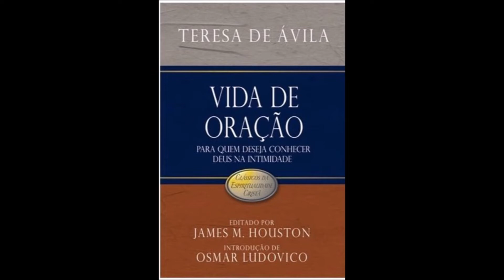8. Audiolivro “Vida de oração”-Teresa de Ávila(1515–82): As quartas mansões - parte 2.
8. Audiolivro “Vida de oração” - Teresa de Ávila (1515–1582): As quartas mansões - Parte 2 - Experiências confusas na vida contemplativa.

“Vida de Oração”, o terceiro livro da série Clássicos da Espiritualidade Cristã, preenche-nos com o alento da oração e nos desafia a enriquecermos nossa vida interior mais plenamente com a presença de Cristo.
Certamente, orar vai deixar de ser um peso para se tornar parte importante da vida, e passar a ser um momento aguardado de encontro com Sua Majestade.
Após a leitura deste clássico, a oração, a vida cristã e as lutas não serão encaradas da mesma maneira.

Esse é um projeto sem fins lucrativos que visa a produção de livros em áudio para pessoas com deficiência visual. As gravações dos audiobooks são feitas por voluntários, em sua totalidade, não profissionais. O projeto é coordenado por Valter Júnior, que é deficiente visual com perda total da visão.

Nossos audiolivros são gravados usando-se apenas equipamentos domésticos, não profissionais, tais como um SmartPhone ou notebook. Claro que eles não possuem a qualidade de uma produção profissional em estúdio, mas por outro lado, isso possibilita que muitas pessoas possam gravar audiolivros, no tempo que possuem livre, em suas próprias residências, sem gastarem para isso e sem a exigência de cumprimento de prazos para conclusão das leituras.

Art. 46 - Não constitui ofensa aos direitos autorais:
I - A reprodução:

Coordenador do projeto: Valter Júnior